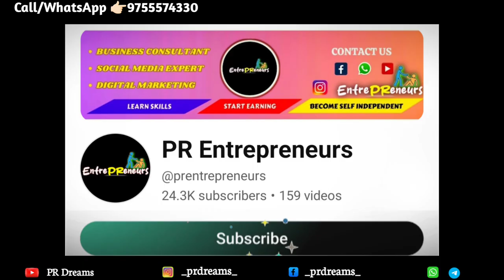Forever C-Plus Benifits and uses | flp products | PR Entrepreneurs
PR Entrepreurs _  ✴️
Hey Guys...!

About Video 👉🏻 introducing an amazing product of Forever 😍 "Forever C plus"
iss video me apko forever c plus product ki complete knowledge milegi Jo humare human body ke liye bahut hi jyada faydemand hai

I Hope Ki Apko Video Kafi Pasand Ayegi..
to Video Ko Complete Dekhiyega Aur Share Kijiyega 💯🤗

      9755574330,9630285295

🔰KEYWORDS_🔰
forever living products
forever products benifits
forever c plus benifits
how to forever c plus
forever c plus kaise order kare
how to use forever c-plus
forever Argi plus
how to buy forever products
forever products testimony
forever products reviews

PR Entrepreneurs
Bilaspur, Chhattisgarh (India)